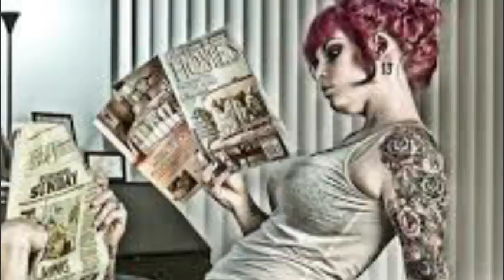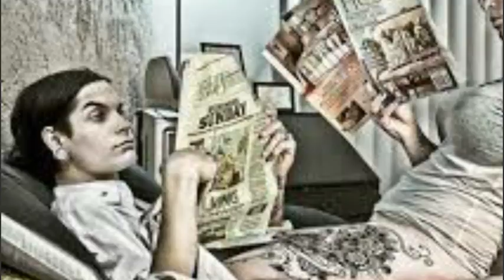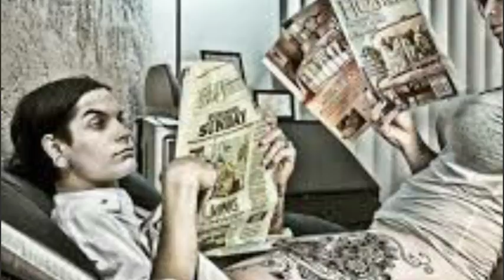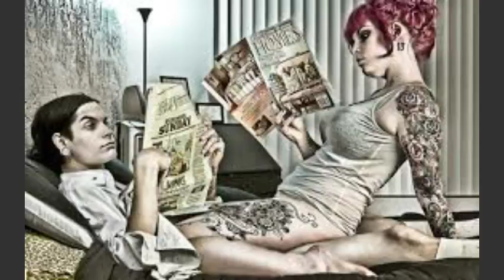The Secret to Surviving Narcissistic Abuse